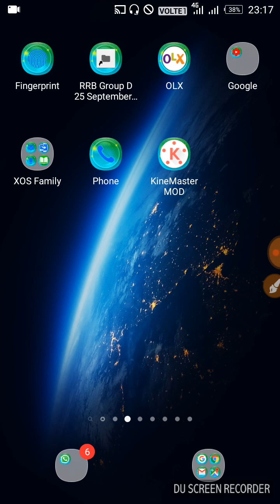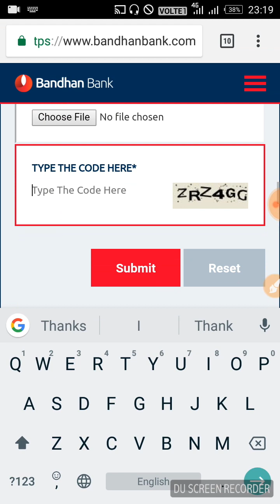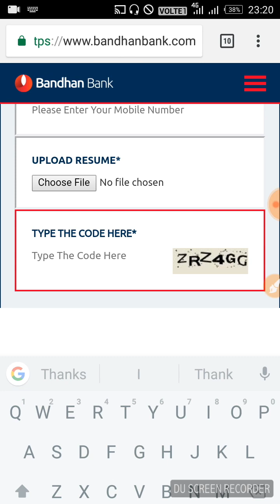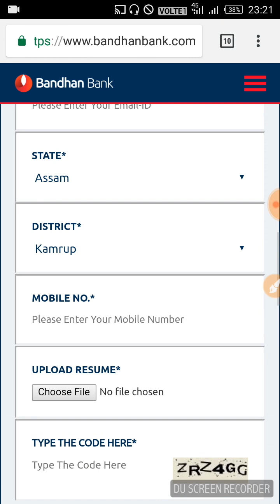Bandhan bank job 2018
bandhan bank